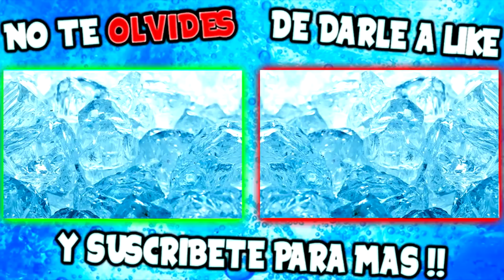TUNEANDO AVENGER !! +6 MILLONES $$$ GTA ONLINE Makigames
TUNEANDO CENTRO DE OPERACIONES AÉREO !! +6 MILLONES $$$ GTA ONLINE Makigames